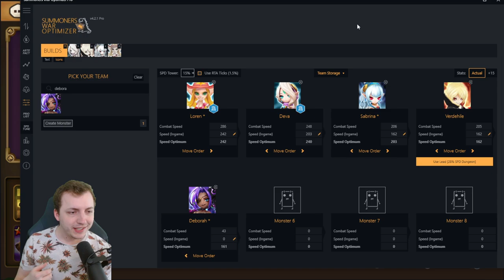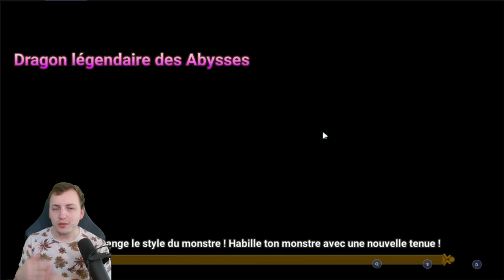DEBORAH EST TOUJOURS LA GOAT ! DRAGON ABYSSAL SPEED TEAM ~41s SAFE ! (Summoners war)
Si vous voulez me soutenir et essayer les pastilles MADMONQ par la même occasion, n'hésitez pas à aller visiter le